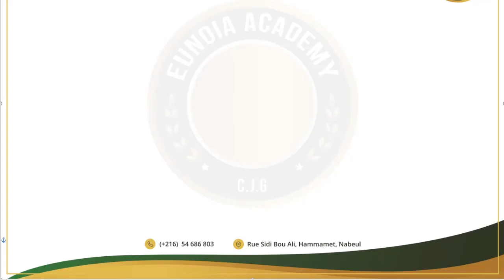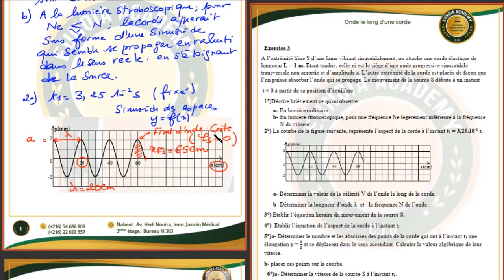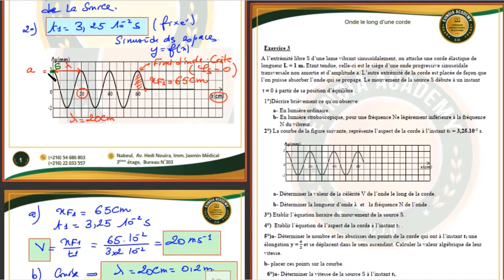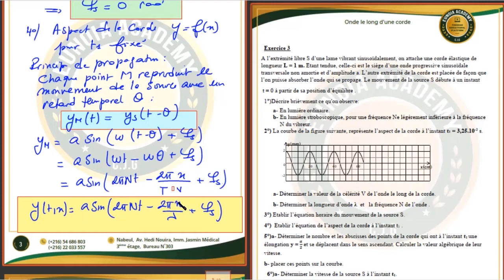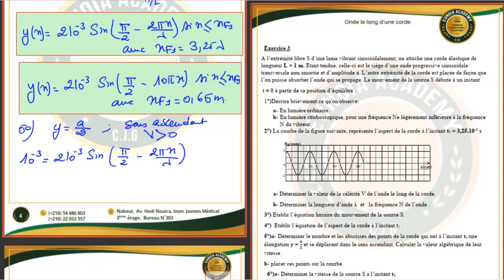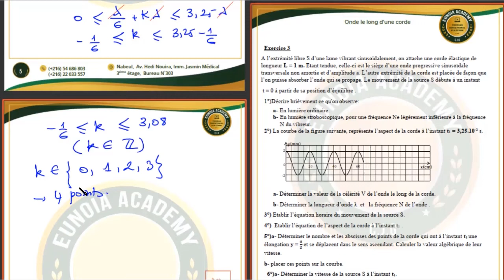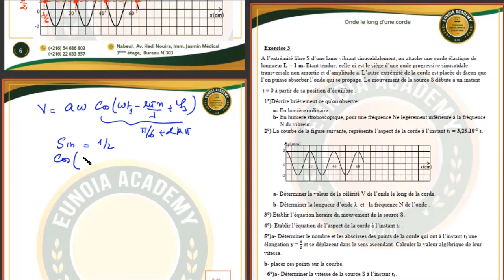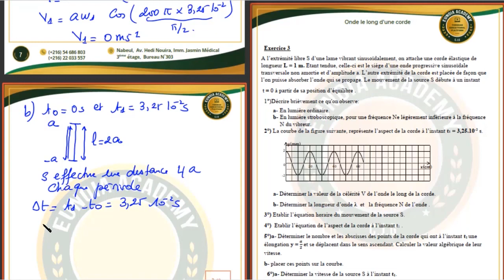Baccalauréat | Physique : Exercice +corrigé Onde ( le long d’une corde)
تلامذة  باكالوريا  علوم 🙋‍♂️

جيناكم اليوم بتمرين هايل من سي محمد شاوش onde (le long d'une corde)

في فترة المراجعة تلقاونا معاكم في التحضير للامتحان و تقييم مراجعتكم 👌

 😃 ماتنساوش  تنشروا الفيدو مع صحابكم  و بتوفيق في امتحاناتكم
إذا عجبك  الدرس و التفسير و تحب تتمتع  بأكثر تمارين و مواضيع امتحانات مع حصص مباشرة 🎥في كل
المواد مع أساتذة ذوي خبرة

Eunoia كل هذا متوفّر فقط مع منصة

 Eunoia Academy تسهلك نجاحك

: واتّصل بنا على الأرقام التالية
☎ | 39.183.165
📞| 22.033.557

📍: تنجموا تزورو مقرنا في
. . . . . .عمارة '' الياسمين الصحية" شارع الهادي نويرة أمام مصحة الأمان-نابل . . . . . . . . .